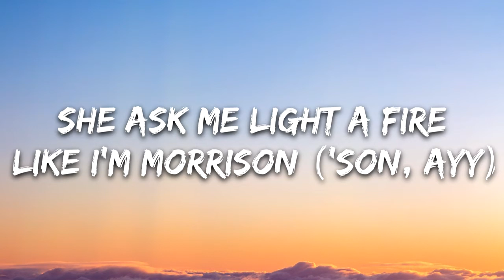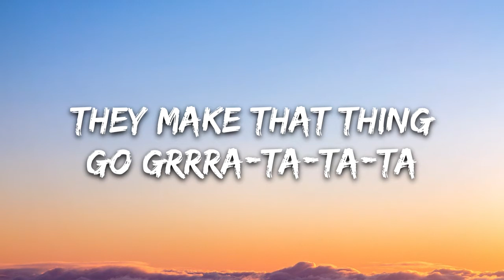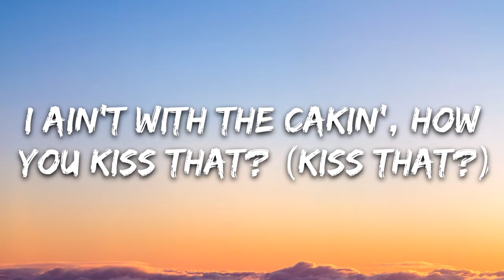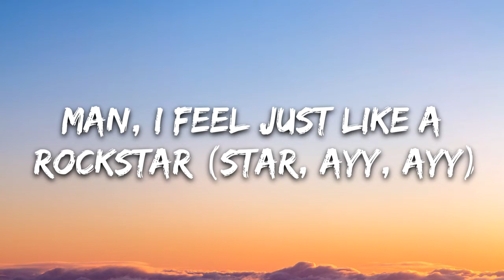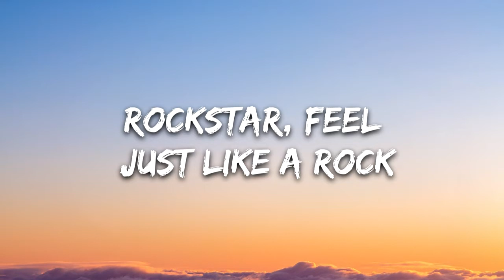Post Malone rockstar Lyrics ft 21 Savage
🎤 Lyrics: Post Malone - rockstar ft. 21 Savage

Hahahahaha
Tank God
Ayy, ayy

I've been f***in' hoes and poppin' pillies
Man, I feel just like a rockstar (Star, ayy, ayy)
And they always be smokin' like a Rasta ('Sta)
F***in' with me, call up on a Uzi
And show up, man, them the shottas ('Tas)

Prolly leave my f***in' show in a cop car (Car, ayy)
S***was legendary
Hundred b***es in my trailer say they ain't got a man

I've been in the Hills f***in' superstars
Feelin' like a popstar (21, 21, 21)
Drankin' Henny, bad b***es jumpin' in the pool
They like, "Savage, why you got a 12 car garage
L.A. bi***es always askin', "Where the coke at?" (21, 21)

[Chorus: Post Malone & 21 Savage]